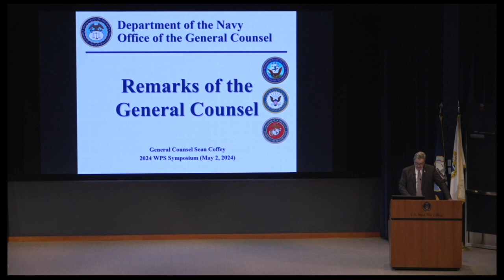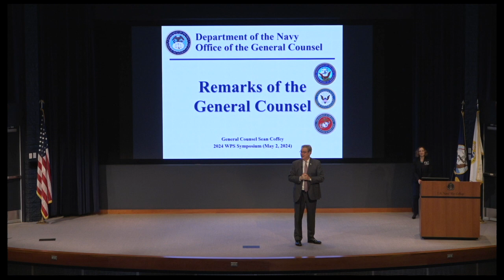2024 WPS Symposium: Keynote The Honorable John “Sean” Coffey, Department of the Navy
KEYNOTE ADDRESS: LEVERAGING WPS FOR FORCE RESILIENCY AND READINESS

The Honorable John “Sean” Coffey serves as the 24th General Counsel of the Department of the Navy (DON). As General Counsel, Mr. Coffey is the Department of the Navy’s Chief Legal Officer and head of the Office of the General Counsel. He leads more than 1,100 attorneys and professional support staff in 140 offices worldwide.

A native of New York City, Mr. Coffey is the oldest of seven children born to Irish immigrants. He is an honors graduate of the United States Naval Academy and Georgetown University Law Center. He served eight years on active duty, including assignments as a P-3C Orion mission commander, an intern to the Joint Chiefs of Staff, and the special military assistant to Vice President George H.W. Bush. After graduating from Georgetown, Mr. Coffey transitioned to the Reserves and returned to New York, where he practiced law for over thirty-five years, including several years as an Assistant United States Attorney in the Southern District of New York and most recently as Chair of Complex Litigation at Kramer Levin Naftalis & Frankel LLP.

After leaving active duty, Mr. Coffey continued to serve in the Reserves for eighteen years, flying anti-submarine missions, counter-narcotics missions, and armed missions in support of the blockade of the former Yugoslavia. Mr. Coffey was selected to serve as commanding officer both of a reserve P-3C squadron and the reserve component of the Enterprise carrier battle group staff, and served as a staff officer in the Office of the Secretary of Defense. Mr. Coffey retired at the rank of Captain in 2004.

Prior to returning to public service, Mr. Coffey served as the President of the Federal Bar Foundation and on the boards of various non-profit organizations.

The U.S. Naval War College (NWC) hosted the 10th iteration of its Women, Peace, and Security (WPS) Symposium onboard Naval Station Newport, May 2-3.

The symposium, themed “Advancing Gendered Security in a Complex World: Hard Power, Smart Power, Soft Power,” aimed to foster a shared understanding of the complex and dynamic global security environment through examination of women’s influence and experience as stakeholders and catalysts of change alongside men.